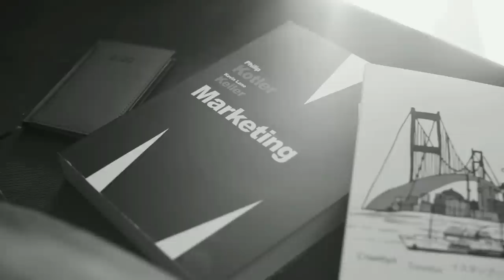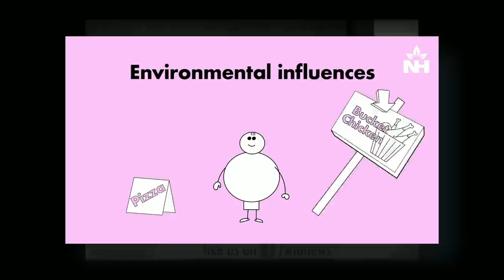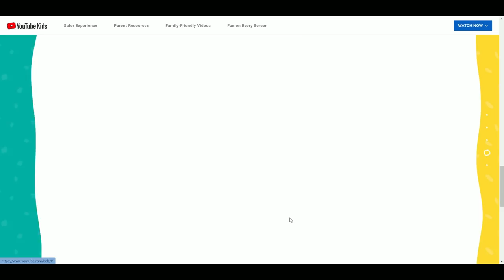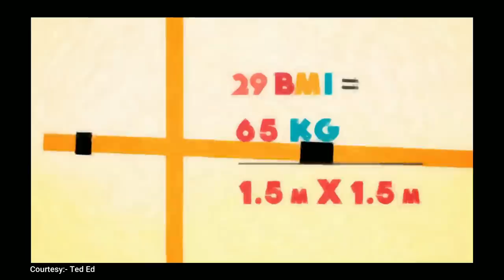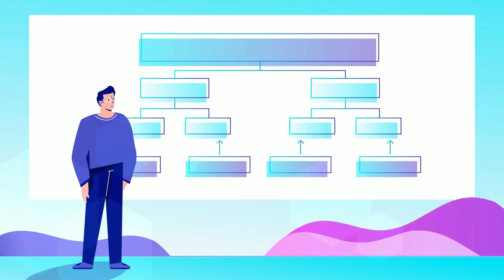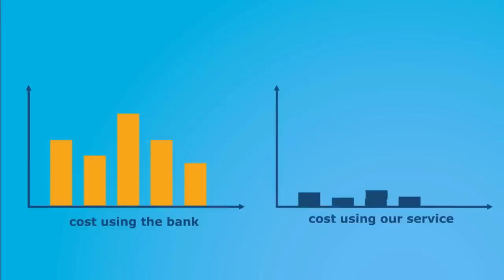3 Business Ideas on Unsolved Problems | Problem Solving Business Ideas you must know!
3 Business Ideas on Unsolved Problems | Problem Solving Business Ideas you must know!
In this video, I'm going to show you three business ideas. These are ideas that are in industries that have not been disrupted yet. These are industries with a lot of potential to make a lot of money. All 3 of these business ideas have a lot of potential to grow. and make a lot of money. So without further ado, let's start this video. The first business idea is that I'm going to show you how solve Childhood Obesity in India. The second business idea is about creating a Plugin for Hidden Charges. And the third business idea is on Freelancers.

Watch this video for 3 business ideas on unsolved problems that you can start today to make money. Find out how you can use your knowledge and skills to solve people's problems and make a profit.

Coolest Startup Ideas Everybody Wants Out of the Box Concept Startup Ideas,
This video is all about business/startup/small business based ideas this video tells us about startup ideas that one can do in India.
Everyone Wants to have a Unique/New/Innovative/Trending Startup Idea to Build and grow their startup with USP.

Chapters:-
0:00 Unsolved Intro
0:53 Idea 3 is about Childhood Obesity
3:49 Idea 2 is for Unhidden
5:54 Idea 1 for FREE

1. Top Best startup ideas on unsolved problems?
2. Top New and Unique original startup Ideas for future?
3. Top Innovative low investment ideas for startups for future?
4. Unique out of the box startup ideas for 2022!
5. Top Coolest low cost startup ideas in 2022!
6. Unique and High profitable startup ideas on unsolved problems?
7. Best New Innovative Startup ideas in India?
8. New Unicorns startup ideas make you a billionaire in 2022!
9. How to Start a Startup and make billions in future!
10. Low investment business ideas for India?
11. Unsolved problems in India and world?
12. Childhood obesity in India?
13. Problems solving business ideas?

1. For SEO I Choose Tools:-
TubeBuddy 60% Used:-

Keep watching!